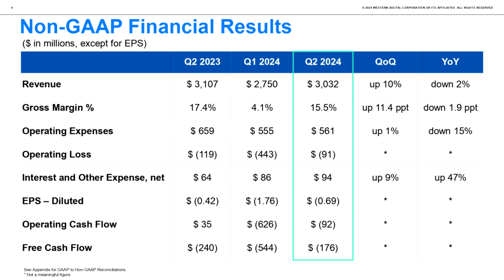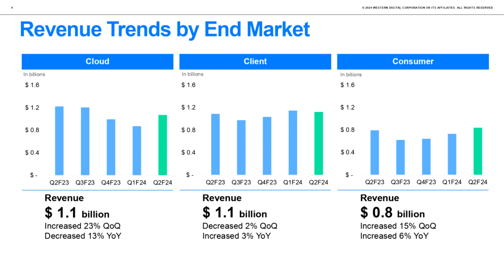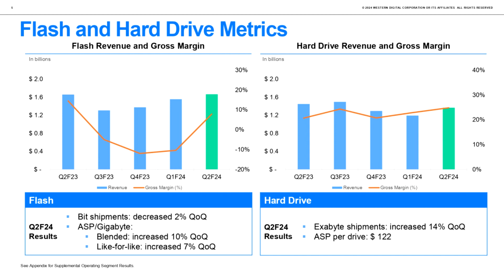Western Digital Reports Fiscal Second Quarter 2024 Financial Results